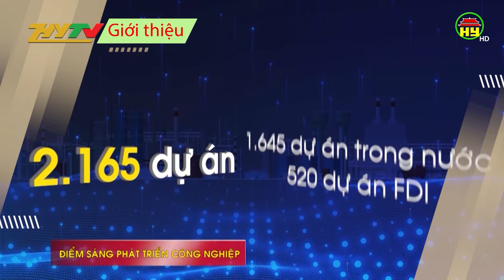Giới thiệu tọa đàm "Hưng Yên bứt tốc"